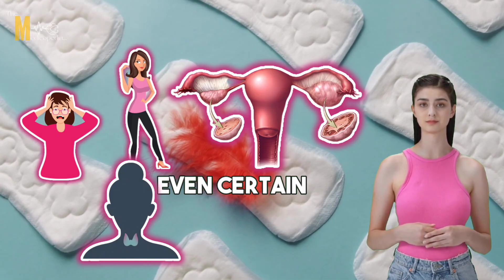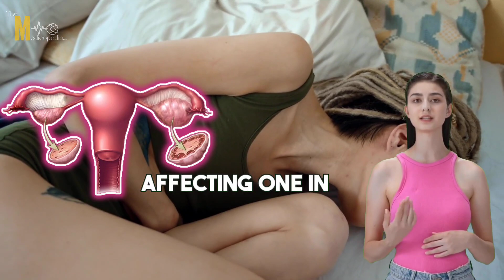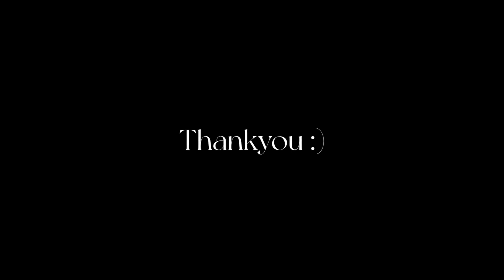Periods Problem | Periods Pain | Periods for Girls | Irregular Periods Causes & Solution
periods pain relief

periods for girls problem

periods mood swings

periods for girls

periods short film

periods vara enna seiya vendum in ta

periods akan ulla tips malayalam

periods me sex karne se kya hota h

periods time caring husband

periods problem

this video is all about the causes of Menstrual Irregularities in women.